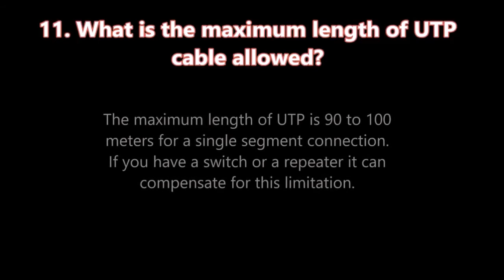What is the maximum length of UTP cable allowed?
Purpose of this channel is to provide fun and education for all kinds of people.. See you on the youtube side my friends! : )